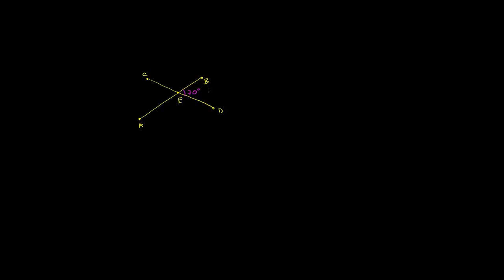Introdução a ângulos verticalmente opostos - Khan Academy em português (5º ano)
Vídeo original: Intro to vertical angles